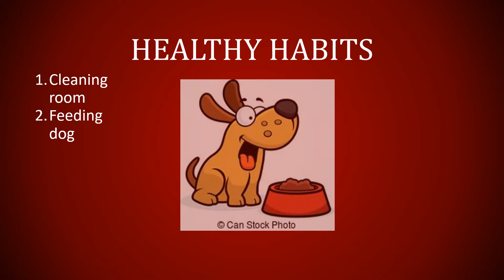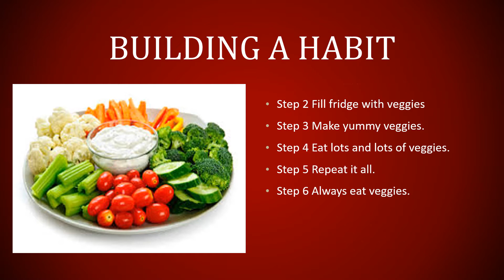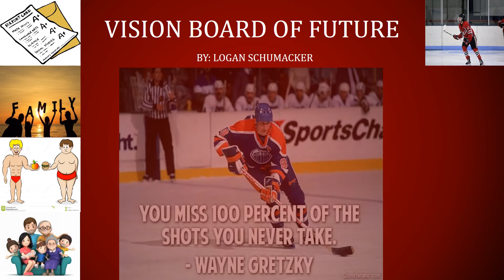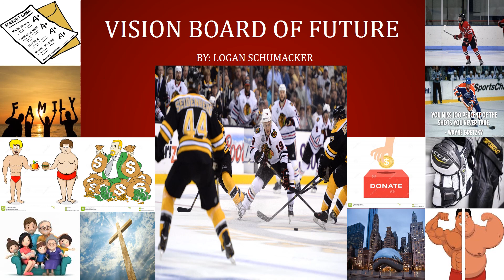7 2 Logan Schumacker vision board